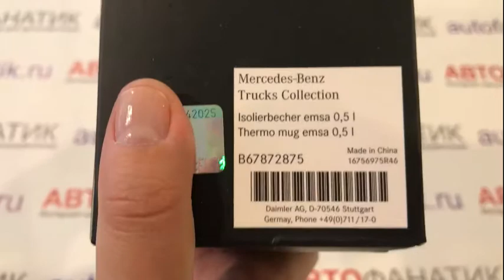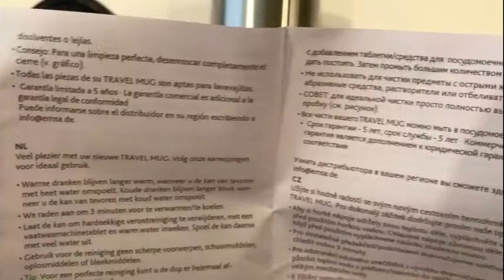Термокружка Mercedes, B67872875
Термокружка с двойными стенками из нержавеющей стали, сохраняет температуру горячих напитков до восьми часов, холодных – до четырех. На сатинированной поверхности нанесена лазерная гравировка звезды «Мерседес-Бенц». Термокружка легко открывается нажатием на кнопку. Возможность пить по всему краю делает ее чрезвычайно удобной для питья в движении - будь то кофе, чай иили другие напитки. Термокружку можно носить в сумке или рюкзаке – она на 100 % герметична, что исключает вытекание жидкости.

Кружка пригодна для мытья в посудомоечной машине, а разборная пробка идеально чистится. Цвет: серебристый/черный. Материал: нержавеющая сталь. Объем: прибл. 0,5 л. Производитель: emsa для «Мерседес-Бенц».

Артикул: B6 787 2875